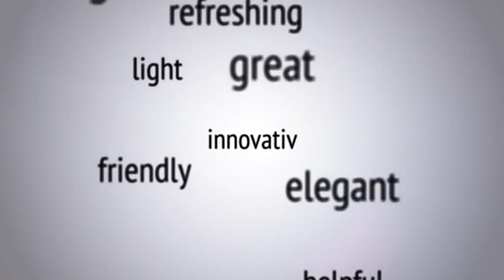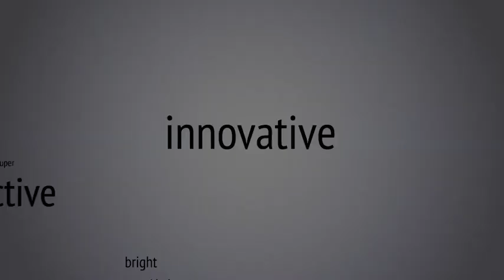Flying Through Words Logo Reveal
Describe yourself, your business, your company or any event with 30 words. Then fly through those words and let them form our own personal logo.